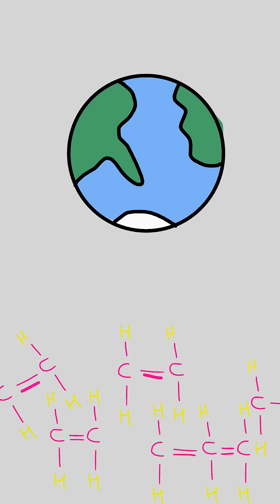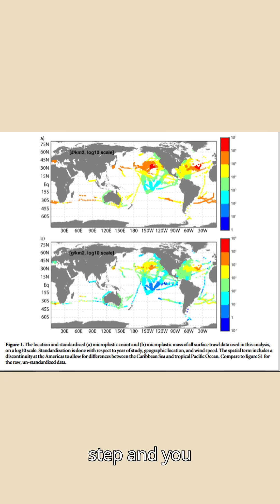Micro plastics | They are everywhere !!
Plastics Are Everywhere – What Can We Do About It?

Plastic has become a part of our daily lives—but so have microplastics. From the water we drink to the food we eat, tiny plastic particles are everywhere. In this video, I talk about how plastics spread into our environment, why microplastics are a growing problem, and most importantly, what we can do to reduce their impact.

We’ll cover:
✅ The hidden dangers of microplastics
✅ Simple steps like the 3Rs (Reduce, Reuse, Recycle)
✅ Supporting policies and waste management systems
✅ Small lifestyle changes that make a big difference

Every action counts—whether it’s reducing single-use plastics, recycling properly, or pushing for better environmental policies. Together, we can fight plastic pollution.

💬 What steps do you take to reduce plastic waste in your daily life? Share in the comments!

We at Thought Express are a team of enthusiastic educators, who believe that learning is the most fun when it’s the most accessible, and also interesting 😁, who likes boring lectures anyways.